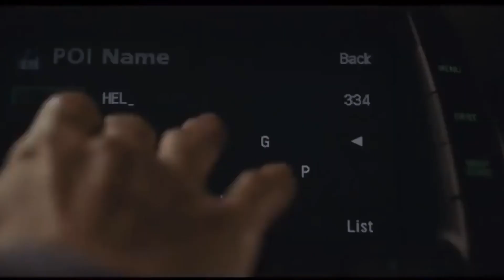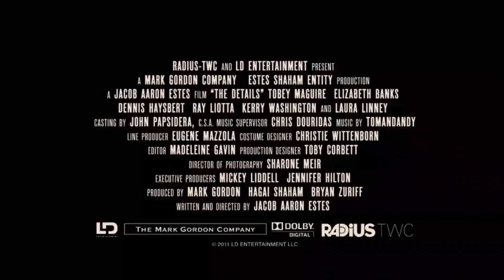The Details (2011) - Movie Trailer #2 (My VoiceOver)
This Is
Movie Trailer #2
Of

The Details
(2011)

With
My VoiceOver

The Details (2011)
Is Properly Owned By:
Jacob Aaron Estes
RADiUS-TWC
LD Entertainment

And Also

Conrad Vernon
Rob Letterman
DreamWorks Animation

And Also

Is From
A Video Called:

Composed By:
Bryan English

Own That Music